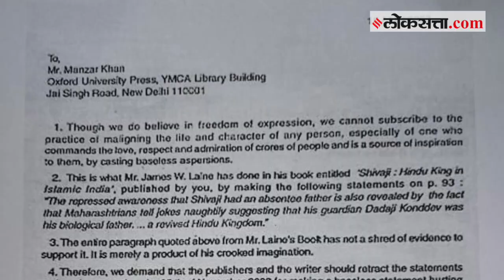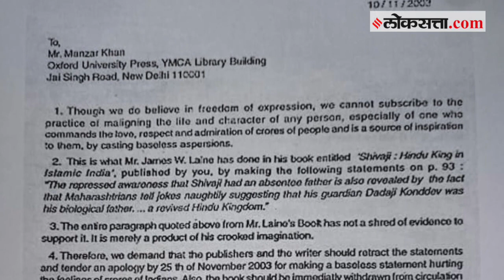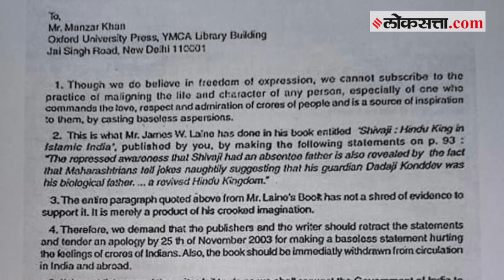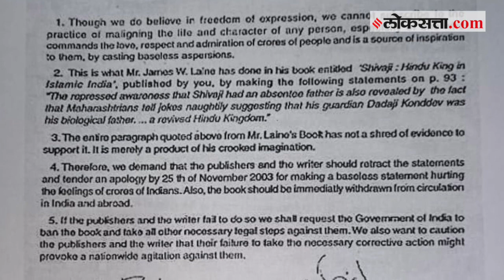“…आता शरद पवारांनी महाराष्ट्राची माफी मागावी”; मनसेची मागणी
मनसे नेते संदीप देशपांडे यांनी २००३ साली बाबासाहेब पुरंदरे आणि देशातील इतर नामांकित इतिहासकारांनी लिहिलेलं एक पत्रच जाहीर करत शरद पवारांनी माफी मागावी, अशी मागणी केली आहे.